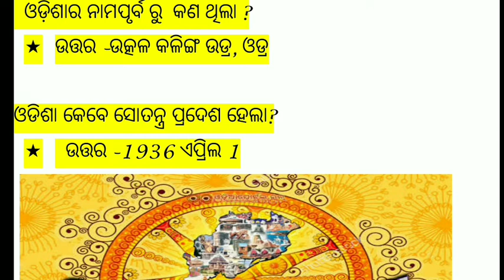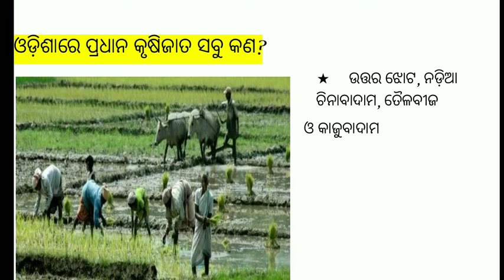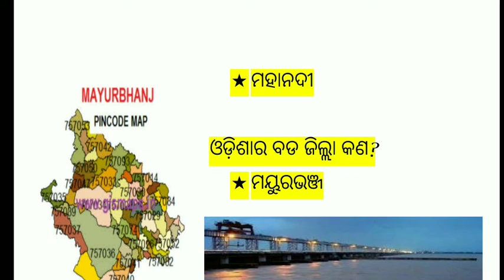Odisha GK by Monalisha ma'am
Welcome to Current Affairs by dainika sambad .dainika sambad makes best Current affairs for your all exam. is your source for latest and Best Daily Current Affairs 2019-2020 for PSC, Banking, SSC, RAILWAY etc
every day update current affairs, current news